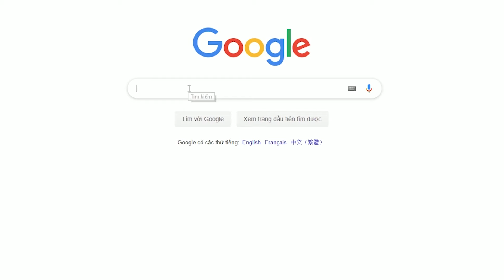Ford Everest Nâng Cấp Ánh Sáng Bi GTR Tại Auto365.vn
Trên Youtube chúng tôi rất tiếc không thể liên kết trả lời được trong thời điểm này.
Thông tin hữu ích khác từ Auto365.vn:
- Tổng hợp báo giá các gói độ đèn Bi LED XENON BALLAST

Chuyên Độ đèn, Độ xe Bán tải, Giải pháp âm thanh xe ô tô
Dịch vụ Detailing, cung cấp lớp phủ Ceramic 9H Gyeon Quartz, phim cách âm, phim cách nhiệt chính hãng, nhà phân phối GTR Vietnam, Bloxsport, Morimoto, Led Philips Ultinon Essential toàn quốc
☎ Tư vấn Độ đèn (Chuyên trách Tp.HCM): 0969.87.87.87
☎ Tư vấn Bán hàng/Khác: 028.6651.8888 – 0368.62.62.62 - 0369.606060
☎ Phản ánh chất lượng dịch vụ: 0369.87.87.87
Add: 4/4/1/7,đường số 3, Khu Hiệp Bình Phước, Q.Thủ Đức, HCM
Tổng hợp địa chỉ 17 HỆ THỐNG AUTO365 TOÀN QUỐC